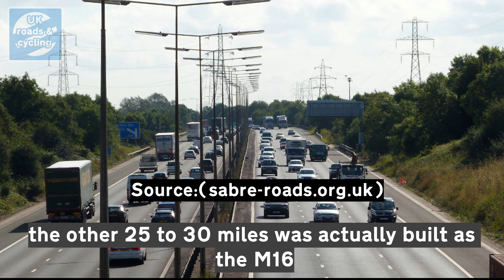What happened to London's lost M16 | Forgotten Motorways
In the 1950s, London's M16 motorway was the largest and busiest in the UK. But today, the huge motorway is all but forgotten - a lost relic of the city's past.

Discover the story of the M16 in this video - a lost motorway that once shaped London's destiny. This video tells the story of the M16 and its dramatic transformation from a large, central motorway to today's forgotten road.

🎶Music
Name -
Hurrungane - Luwaks